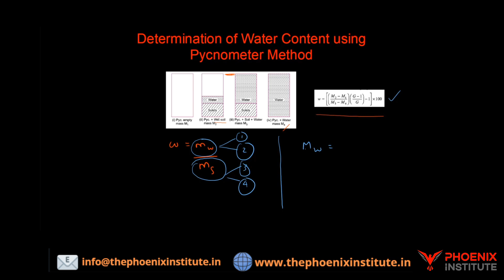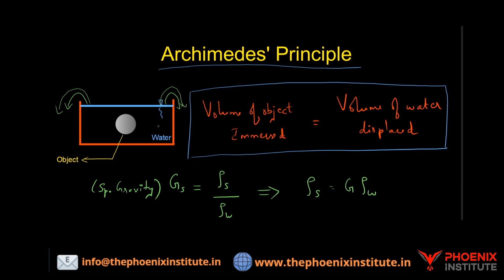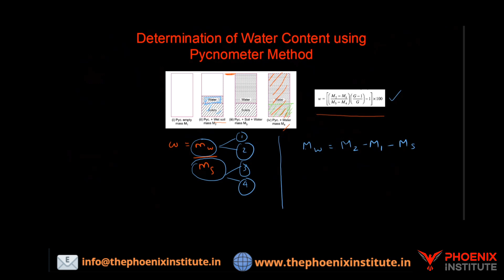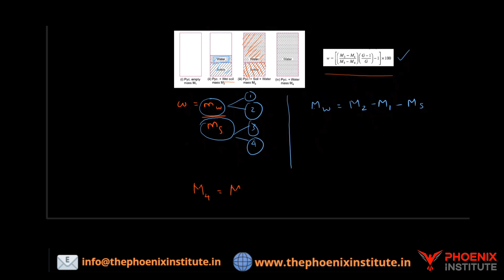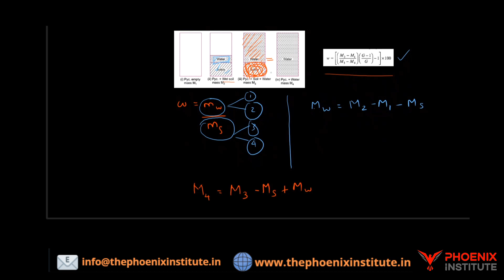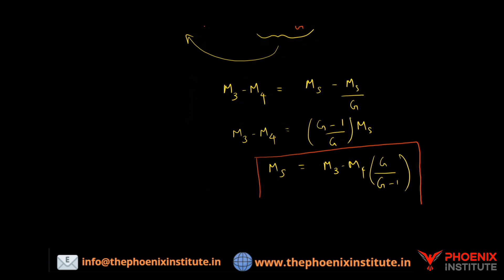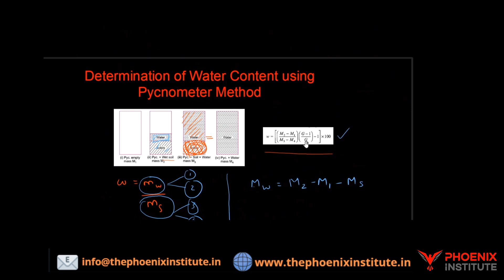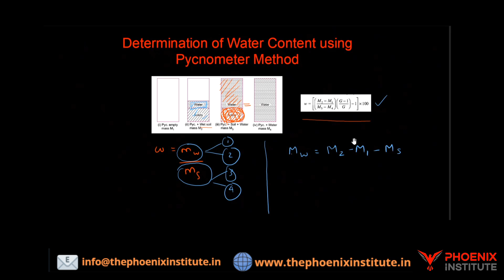Water Content Determination - Pycnometer Method |TAMIL|SOIL MECHANICS| TNPSC AE | SSC JE| TRB | TNEB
Water content determination - Pycnometer method

This video will be useful for Civil Engineering Aspirants preparing for TNPSC-AE | TRB | TNEB - AE | TNHB | TNSCB | GATE - CE | ISRO | BARC |